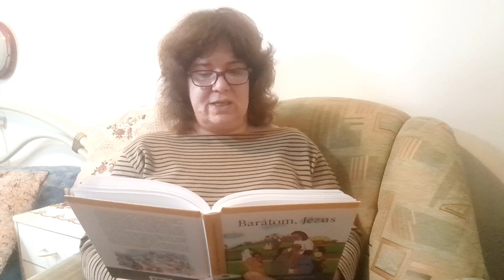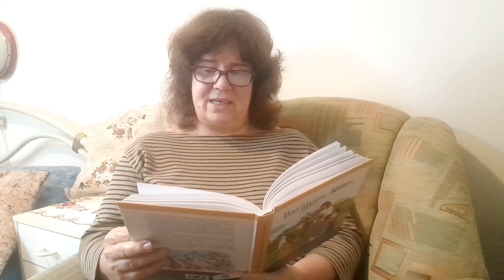BARÁTOM, JÉZUS - 45. Lázár feltámasztása - (Újszövetség)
Felolvasta: Juhász Judit